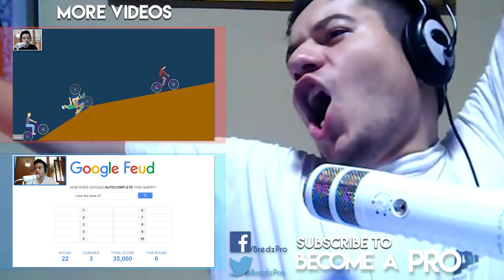SPIRITUAL TRAINING w/ BredzPro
It's one of those videos, again...

What did I just play? No idea. ~ BBQMancer

If you enjoyed the video, please like it and comment anything. That helps me a lot. :D
~ Songs ~
Paul Wilkie (Minimusicman) - Super Mario Dance!

Please respect each other in the comments! Slap the trolls by reporting them! ;P

bai. *thumbs up* ;D